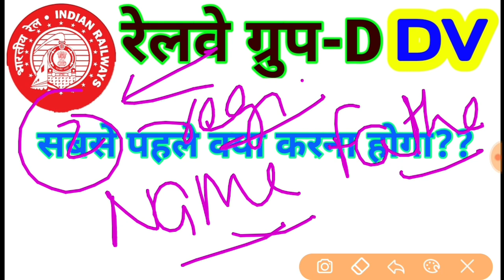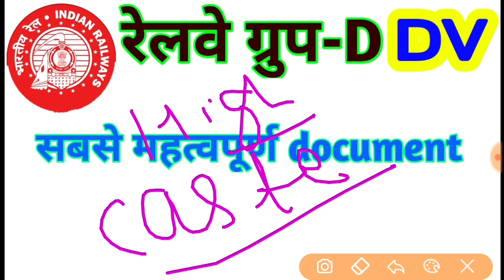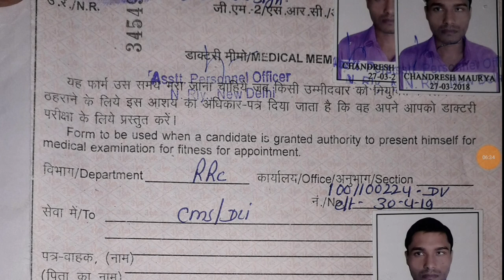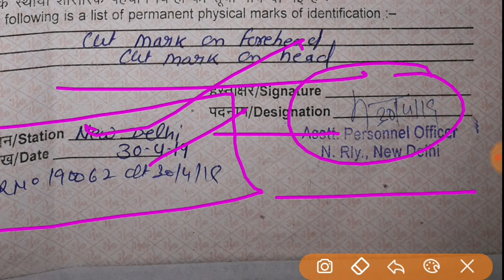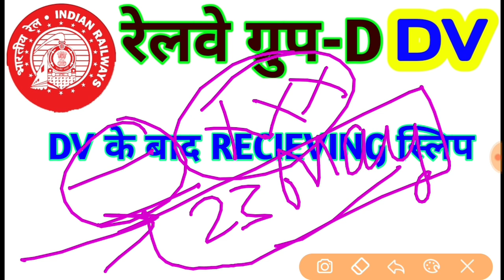रेलवे ग्रुप-D भर्ती DV और मेडिकल का क्या PROCESS है | आंखो देखा सर्वे पूरे PROCESS का अभी जान लो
Rrb group-d full proces for dv, railway dv and medical process, rrb group d dv and medical process , full process for dv and medical, rrb group d dv process ,